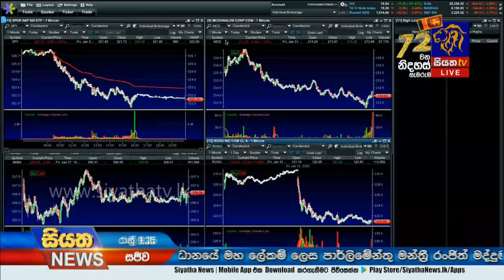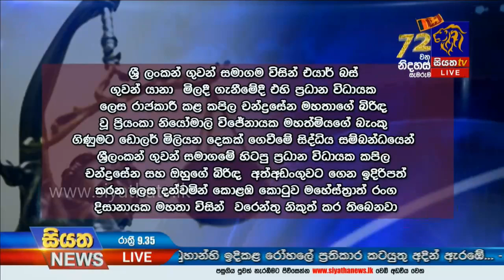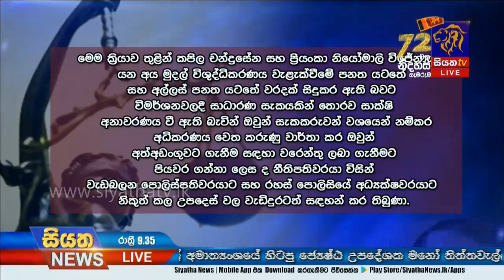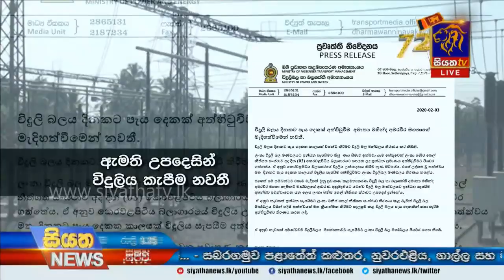Siyatha News | 09.35 PM | 03 – 02 – 2020